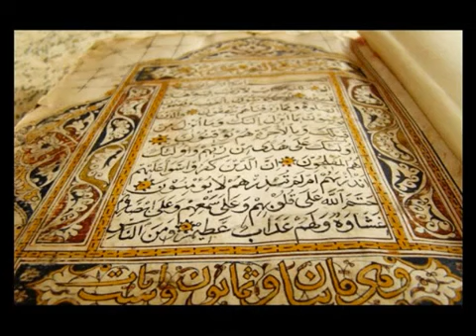19 سورة مريم صالح الصاهود Surah Maryam Saleh Al Sahood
Title: saleh al sahood surah maryam صالح بن سالم الصاهود Salih Al Sahood صالح الصاهود سورة صالح الصاهود القارئ صالح الصاهود قران

صالح الصاهود المصحف صالح الصاهود

Playlist Full Quran by Saleh Al Sahood لائحة تشغيل القرآن كامل بصوت صالح الصاهود